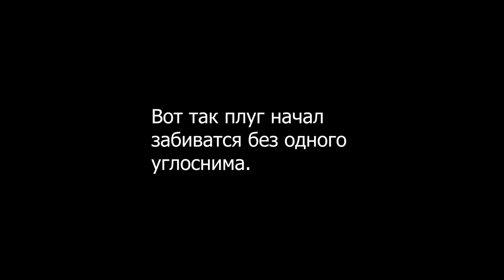Пахота 2021. Самодельные углоснимы ПЛН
Пахота 2021 была очень увлекательная, и принесла с собой очень много улучшений которые повысили нашу продуктивность.